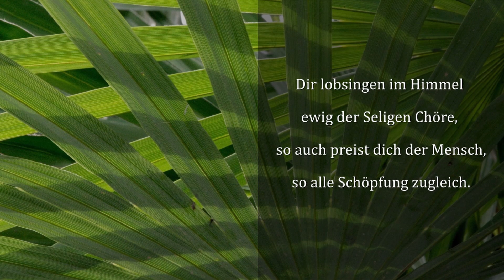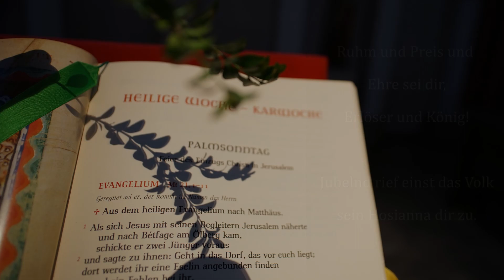Kirchenmusikalischer Gruß zum Palmsonntag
GL 758 Ruhm und Preis und Ehre sei dir | Thomas Grunwald, Orgel

Text: Theodulf von Orleans, um 815 „Gloria, laus et honor“
Übersetzung: EGB, 1971
Melodie: Klaus Wallrath, 2011